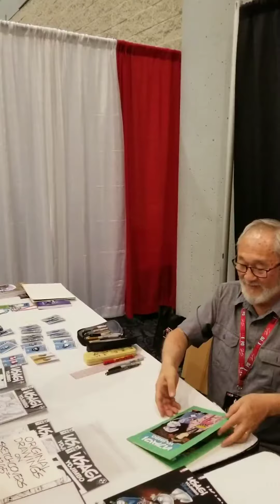(JTV #41) MAGIC reunion with USAGI YOJIMBO Creator, STAN SAKAI! Remembers me, from 8 years previous!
(All-Ages Magic Shows/Live Animals/Balloon Art for: Kids Birthdays, Schools, Festivals, Malls, Campgrounds, Libraries, and MORE!)
(Clean Comedy Magic for Adults: Corporate events, Universities/Colleges, Adult House Parties/Kitchen Parties, High Schools/teens, Seniors, MC, Trade Shows, Adult events, Walk-around Magic, Bachelor/Bachelorette, Weddings, and MORE!)

Have you ever met a personal hero for a second time, who remembered you? Someone who obviously had the most incredible memory? An Amazing Magical reunion here, with legendary Usagi Yojimbo Creator, writer, and longtime graphic storyteller Stan Sakai! Get this: Our second meeting here took place in Toronto (August 2019). As you'll see, Stan (somehow!) INSTANTLY remembered me from our first (and ONLY previous meeting)...in Montreal, waaaaay back in 2011 (8 years before this!) Amazing memory, from an amazingly talented man!

Wishing you Joy & Magic!
-David Jolly "The Amazing Mr. J- Magician & Entertainer"